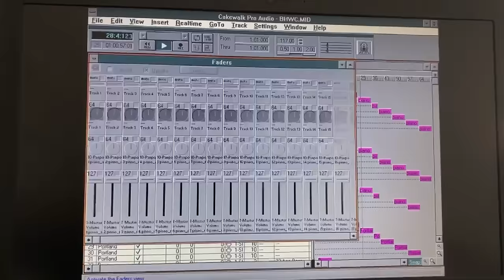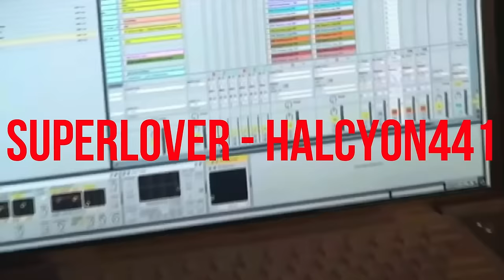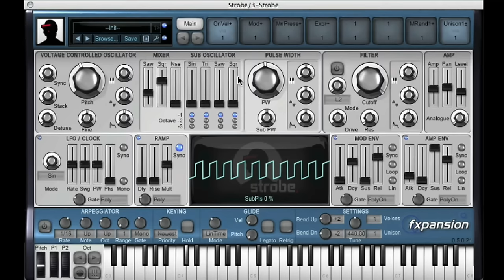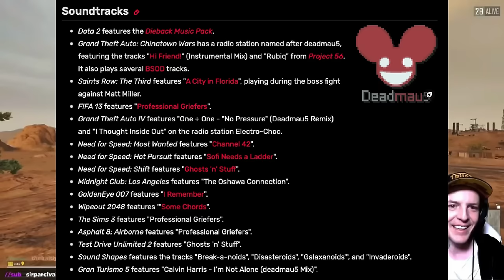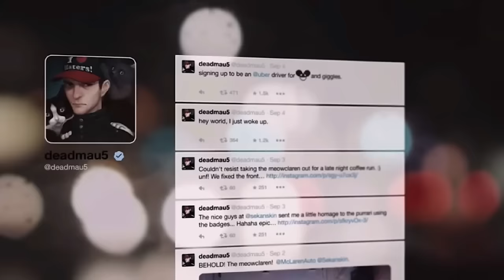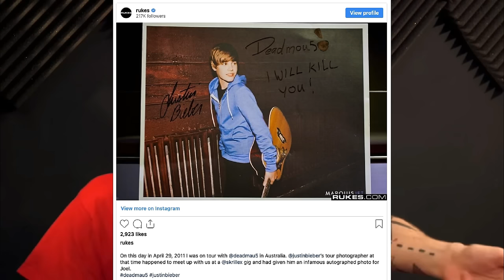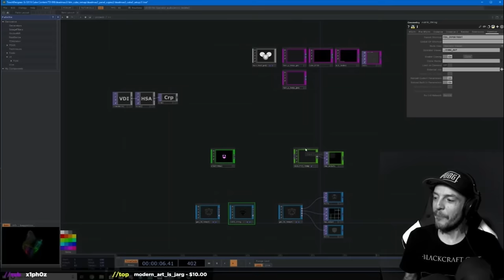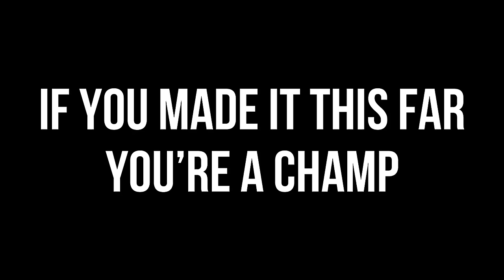The Bizarre Lore of DEADMAU5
In this deep dive documentary style video, we'll be taking a chronological look into the life and career of Joel Zimmerman, aka Deadmau5, one of the greatest electronic music producers of our time. Come along for a ride as we uncover quirky untold stories of Deadmau5, and dissect how those influences shaped him into the global EDM superstar he is today.

Huge shoutout to everyone who has uploaded Deadmau5 content to YouTube over the years, without you this video wouldn't be possible!

Video Credits: Deadmau5, [mau5 freaks], Manu Gandham, Nerd, Leo Galván, Justice, Tiësto, Shawn Ryan Show, Game Archive - No Commentary Gameplay, Dracoony, rjf, ZigZag Production Studio, MusicRadar Tech, Froot Loops, OrgyMusic, Tech49 Aerial Videography, Bum, MRWIGLEY10, Nick T, MELLEE FRESH, Pete Tong, TonnyKampert, fredieflint, intrancewetrust2009,  FXpansion, Gabriela Lourenço, SGFArchive, Whenuknow, James Wilson, Sam Sheffer, Zero Smoke, andy457, Ross Mahon, AleGonzalezPhoto, Nubbles, Musifinder, DJ Supermash's 2nd Channel, ChartsNAwards 2, TheRichest, Shmee150, Roy Lichtenstein, Sekanskin, TheStradman, Waka La, Sgt. Catbread, Vylet Pony, Leandro Andrade, Mr. Bill, Unofficial Deadmau5 Mixer Streams, klanko64